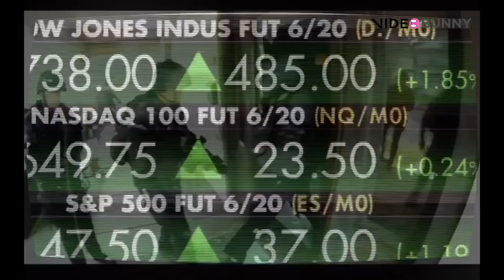Donald Trump & Linkin Park - "In The End" (hype video)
Here is a two-minute clip revolved around various quotes from Donald Trump's 2017 inaugural address, including his vow to start "transferring power from Washington, D.C., and giving it back to you, the people. The video also includes a corrupt Chicom agent, Joe Biden, as a member of the Anti-American Washington cartel.